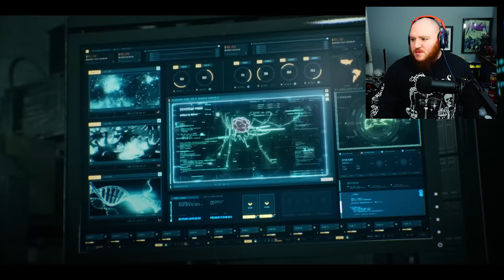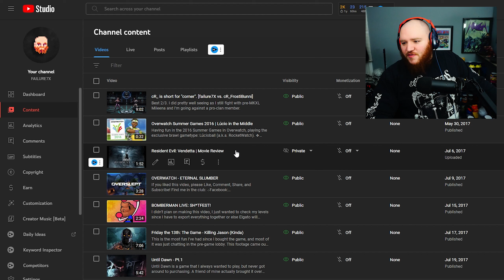RESIDENT EVIL: DEATH ISLAND [TEASER REACTION]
➥ Corsair Dark Core RGB Pro SE
➥ Corsair Katar Pro Wireless
➥ Corsair K65 RGB MINI
➥ Corsair K70 RGB Rapidfire
➥ Corsair MM500 Extended 3XL
➥ ASTRO Gaming A40 TR X-Edition
➥ ASTRO Gaming MixAmp Pro TR
➥ Elgato 4K60 Pro MK.2
➥ Elgato Cam Link 4K
➥ Elgato Stream Deck MK.2
➥ Elgato Stream Deck Pedal
➥ Elgato Wave Mic Arm
➥ VIVO Height Adjustable Monitor Arm
➥ ASUS TUF Gaming 27" 2K Monitor
➥ Logitech Blue Yeti Microphone

➥ Listen to our new album 'Eternal'!